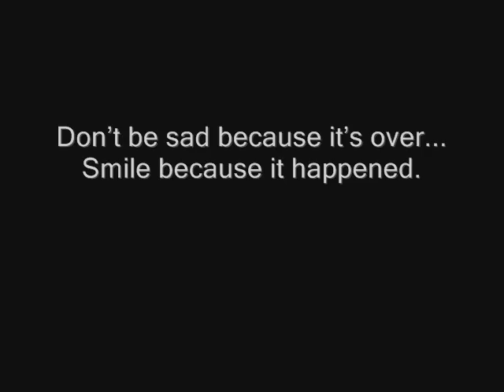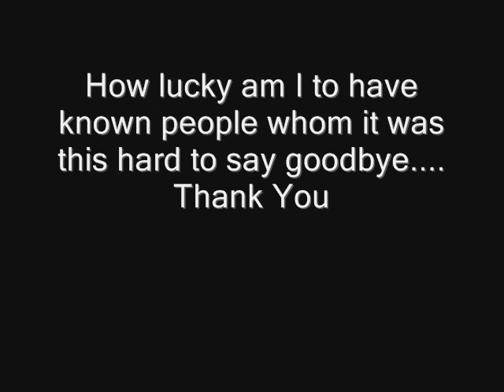Goodbye California!!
Bye California :-)